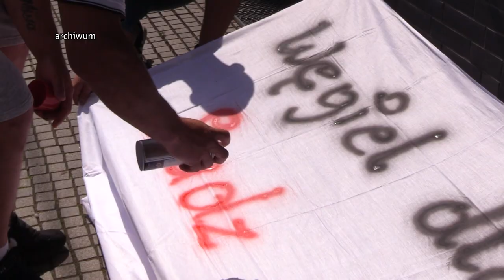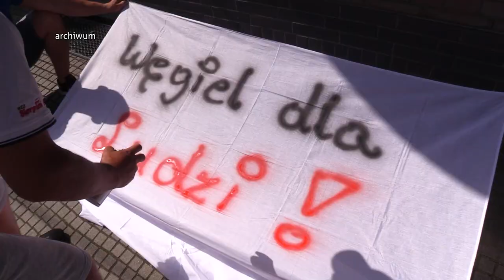Solidarność zapowiada protesty 07.09.2022